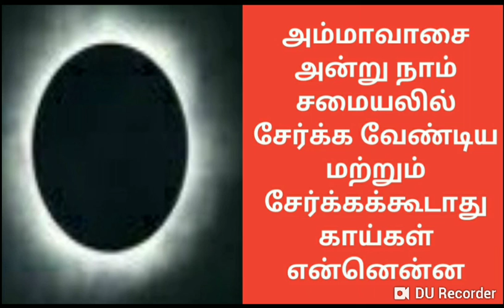அமாவாசையன்று நாம் சமையலில் சேர்க்க வேண்டிய மற்றும் சேர்க்கக்கூடாத காய்கள்